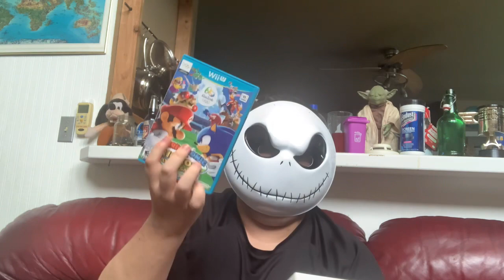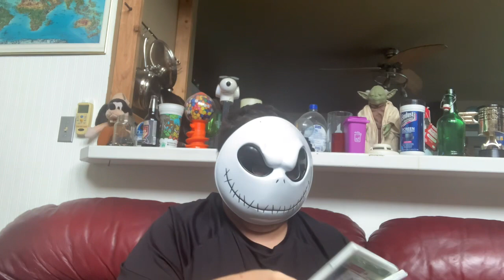Unwrapping my 17th Birthday Gifts 🎁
I got some very cool stuff this year